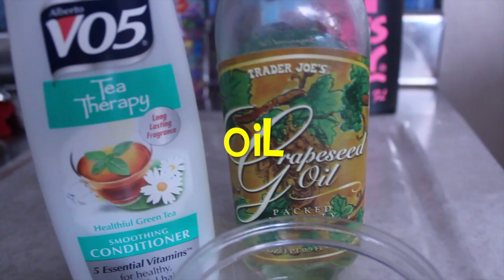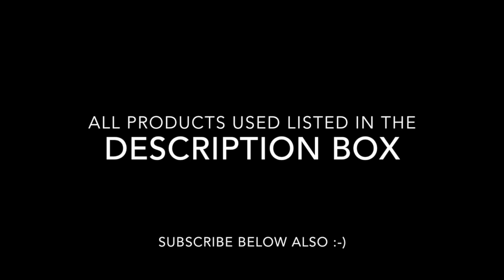DIY: Protein Treatment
⬇Products Used ⬇
✓ Vo5 Tea Therapy Vanilla Mint Tea Clarifying
✓ Trader Joe's Grapeseed Oil